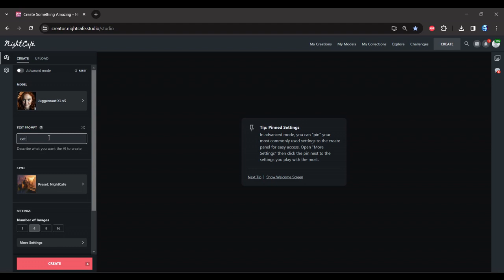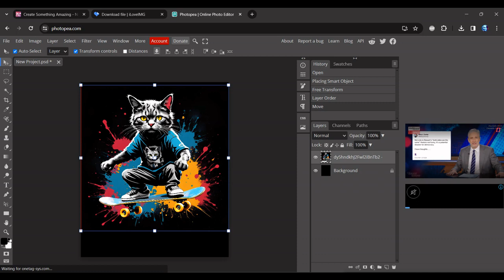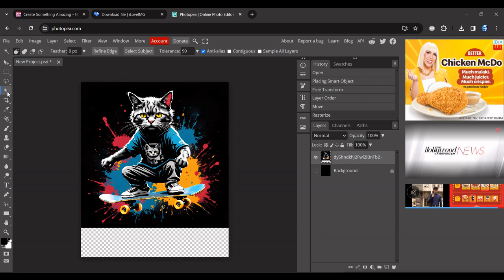FREE method to create t-shirt designs online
Make multiple graphic t-shirt designs like this using Nightcafe ai to scale your designs for redbubble, merch by amazon, teepublic, and many more.

Links:
creator.nightcafe.studio (ai art generator)